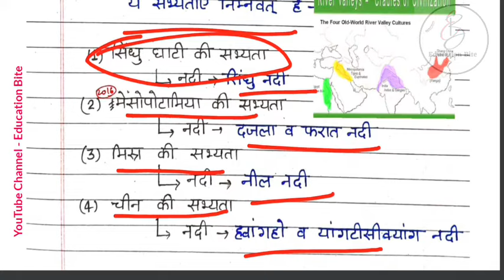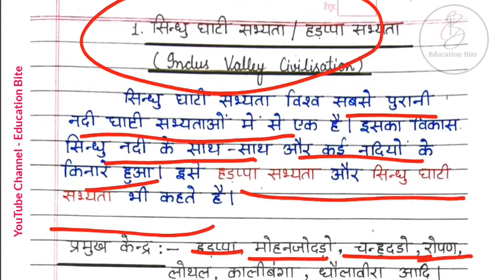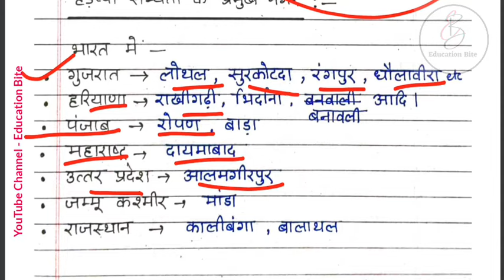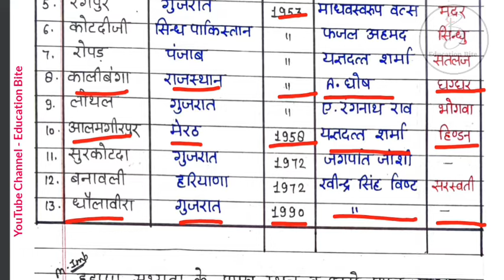Deled 1st semester Sst class-03 / सिंधु घाटी या हड़प्पासभ्यता / Deled first semester Social studies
अगर आप Deled 1st सेमेस्टर के नोट्स खरीदना चाहते हैं तो आप इस नंबर 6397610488 (Prafull Gupta )पर 250rs phone पे या गूगल पे कर सकते है, उसके बाद आपको पेमेंट का स्क्रीनशॉट टेलीग्राम पर इसी नंबर पर भेजना है जहां आपको 1st सेमेस्टर के नोट्स वाले ग्रुप में जोड़ दिया जायेगा 👍